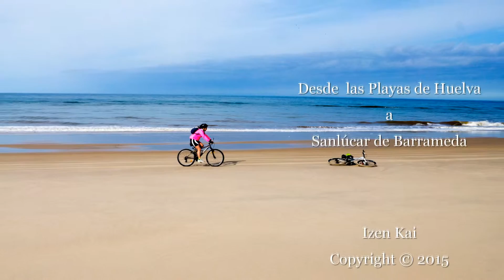.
Costa de la Luz (Huelva): Donde las Playas vírgenes se vuelven infinitas